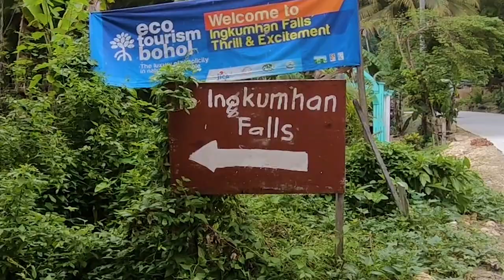INSANE Waterfall ROPE SWING! + Trying KALAMAY! - Bohol, Philippines Vlog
The Two Broskis, Jazz & Kell, go for an epic waterfall adventure around Bohol island in this Philippines vlog! After dangerous climbs and rope swings, they end the day with Jagna's famous kalamay snack!

OUR GEAR (use these links to support us!):

GoPro HERO7 Black
DJI Mavic 2 Pro
Rode VideoMicro
GoPro Mic Adapter
GoPro Housing
GoPro Fusion Grip